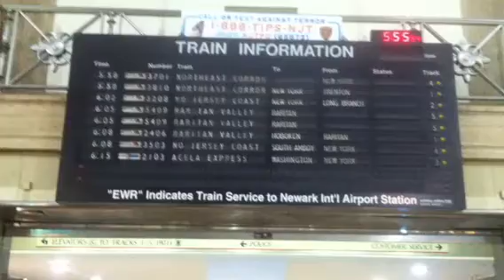Train Station Track List Flipping